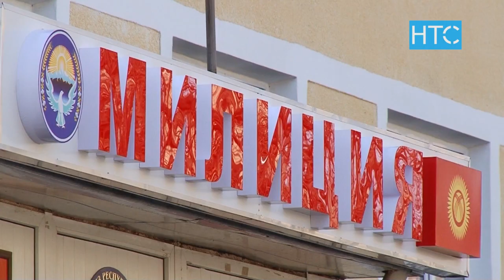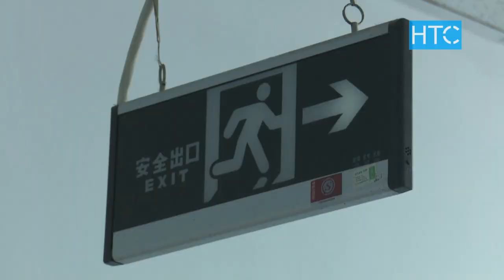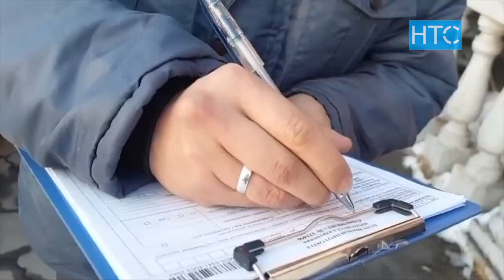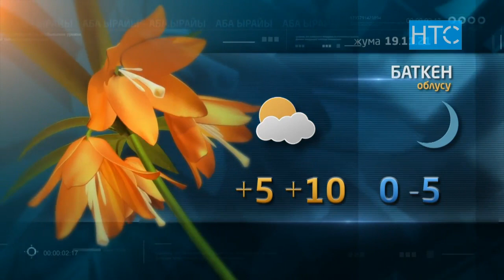Жаңылыктар / 19.11.21 / Күндүзгү чыгарылыш – 12.00 / НТС /